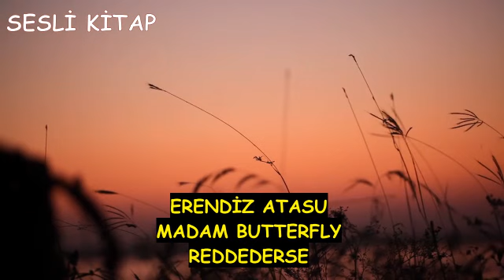Madam Butterfly Reddederse (Erendiz Atasu) Sesli Kitap Öykü Türkçe Tek Parça Audiobook